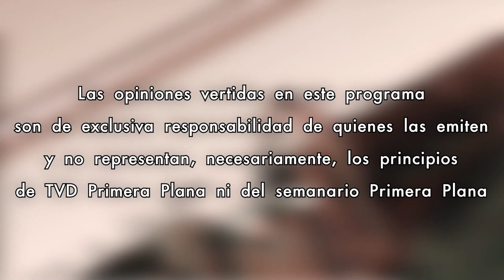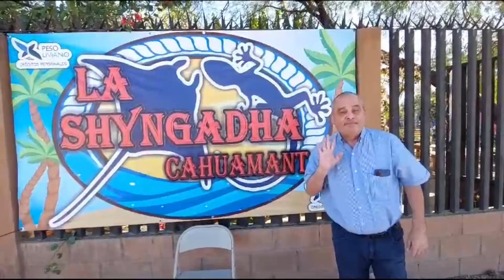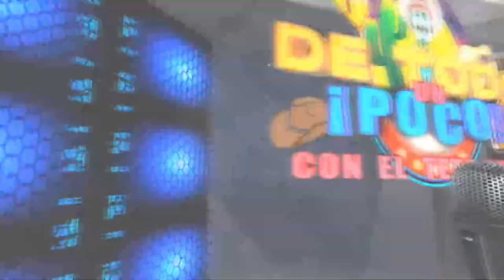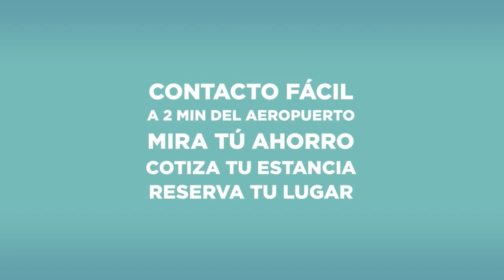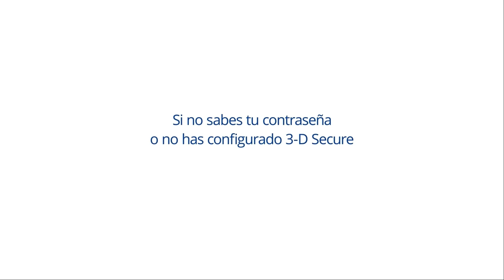De Todo un Poco con el Tete Lugo 01/Noviembre/2024